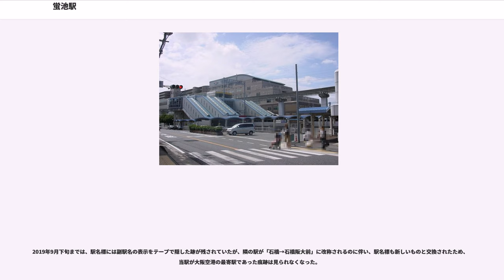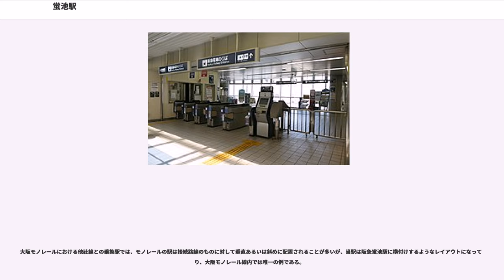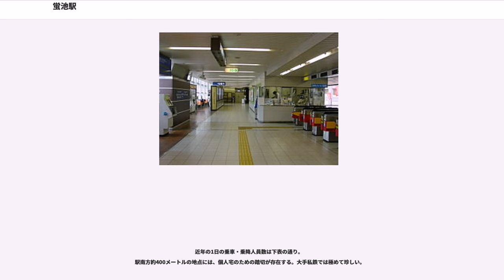蛍池駅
蛍池駅（ほたるがいけえき）は、大阪府豊中市にある、阪急電鉄（阪急）および大阪高速鉄道（大阪モノレール）の駅。駅番号は阪急がHK-47、大阪モノレールが12。

阪急に3つある大阪モノレールとの乗換駅の1つで、阪急宝塚本線と大阪モノレール線（本線）が接続する。

1997年に大阪モノレール線が延伸して大阪国際空港（伊丹空港）に直接乗り入れるようになり、延伸区間内に蛍池駅が開業すると、阪急側の駅も、2003年から急行が停車するなど、他社線との接続駅として線内での重要性を次第に増してきた。

また、延伸開業以前は空港連絡バス、路線バス、タクシーなどに頼っていた空港利用者が、当駅で乗り換えてモノレールで空港に向かうことが増えたため、空港へのアクセスルートを構成する駅としても重要性を増している。

大阪梅田駅 - 大阪空港駅間の移動において、阪急線と大阪モノレール線を利用するルートは、定時性や頻度、運賃において空港連絡バスより優位に立っており、空港に向かう交通手段として当駅経由のモノレール・阪急線の利用を呼びかける広告も両社に見られる。

なお、モノレールによる空港アクセスが一般的になったあとも、徒歩などでアクセスするにあたって蛍池駅が「空港最寄り駅」としての価値を保持し続けているとの見解もある。

阪急蛍池駅の開業は、宝塚本線開業の約1か月後のことである。

駅名は駅の外れにある池の名称に因んでいるが、池としての「蛍池」は駅から北東に約400メートル離れている。当駅付近は古くは麻田藩（→麻田県）青木氏の領地であり、本来なら駅名として「麻田」とするのが適当であるが、「駅名が『麻田』では面白くない」という、阪急の創業者小林一三の意向でより適切な駅名を検討した結果、当時の蛍狩りの名勝、蛍池を駅名に冠することとなったのだという。その後1947年（昭和22年）には駅周辺の地名も駅に倣って「蛍池」となった。

大阪国際空港へは当駅から阪急バスが乗り入れていたものの、長らく急行の通過駅であったため、空港連絡は形ばかりのもので、大阪モノレール開業6年後の2003年8月30日より急行・快速急行（快速急行は2006年に休止、急行に置き換え）が停車を開始したことで、空港連絡駅としての体裁をようやく整えた。

大阪モノレールは大部分で中央環状線に沿うように走っているが、中央環状線から外れる柴原（現:柴原阪大前）駅 - 大阪空港間で用地買収が難航したため、大阪モノレールの蛍池乗り入れは大幅に遅れ、1994年9月から約2年半の間は、柴原駅が終着駅であった。大阪モノレール蛍池駅を含む区間が開業したのは当初開業予定の1991年から遅れること6年の1997年4月である。

2015年3月21日のダイヤ改正では、平日の朝に運転されていた当駅を通過する10両編成の通勤急行が廃止され、朝ラッシュ時に梅田方面からの優等列車で当駅を通過する列車の設定がなくなった（夕ラッシュに運転される特急日生エクスプレスは当駅を通過する）。これにより豊中で後続の各駅停車への乗り換えを余儀なくされていた大阪空港利用者の手間が解消された。宝塚方面から運転される新設された通勤特急は10両編成で運転されるため、当駅は通過となる。

分岐器や絶対信号機を持たないため、停留所に分類される。橋上駅舎を持ち、駅舎内には改札口が1か所とコンビニエンスストアのアズナスエクスプレスがある。

ホーム有効長は8両編成分であり、10両編成の列車は停車しない。朝ラッシュ時の一部時間帯に当駅に停車する下り優等列車が設定されていないのは、その時間帯の下り優等列車は10両編成で運行されているためである。

以前は阪急電鉄の停車駅案内や駅名標に「大阪国際空港前」という副駅名が見られた。その後、関西国際空港開港後に一部で「大阪空港前」という案内に変更され、2004年以降は「大阪空港前」というアナウンスもなくなり、大阪空港へはモノレールに乗り換える旨の案内がなされるのみとなっている。

2019年9月下旬までは、駅名標には副駅名の表示をテープで隠した跡が残されていたが、隣の駅が「石橋→石橋阪大前」に改称されるのに伴い、駅名標も新しいものと交換されたため、当駅が大阪空港の最寄駅であった痕跡は見られなくなった。

1995年の橋上駅舎供用開始以前は、改札内に構内踏切が存在していた。この構内踏切は隣接する一般の...